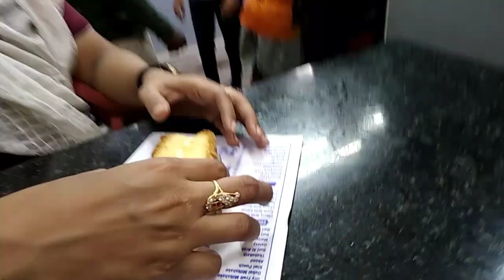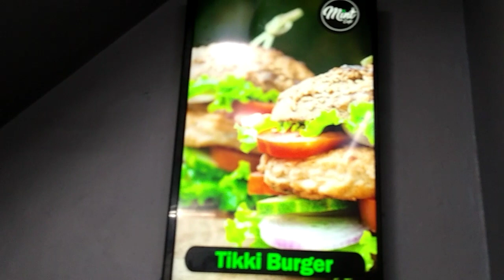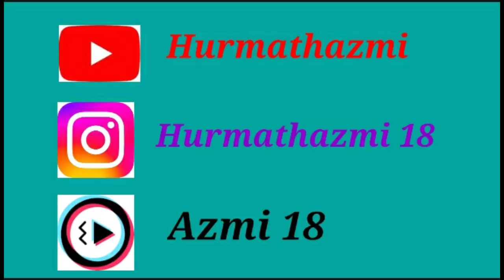House Hunting 🏠..It's so difficult😔momdaughter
House Hunting 🏠 🏡 | Ghar search kar rahe hain 🤩| Its so difficult 😔|vlogs househunting |momdaughter |rentalhouse |gharkisearch |@YouTube |house |ghar |hurmathazmivlogs18 @youtubecreators @YouTubeViewers @YouTubeCreatorsIndia

Hi Friends 👋 ,,,